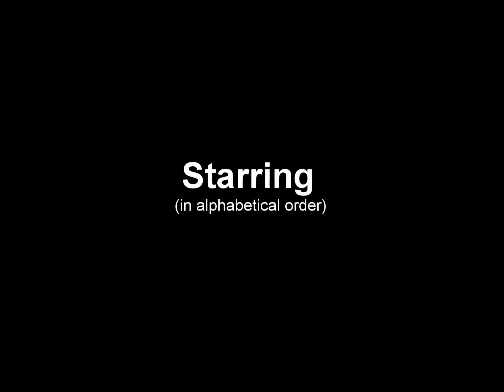Not Above - All My People - Intro